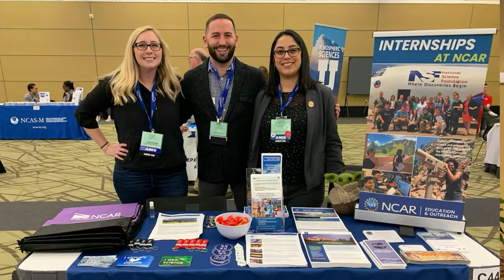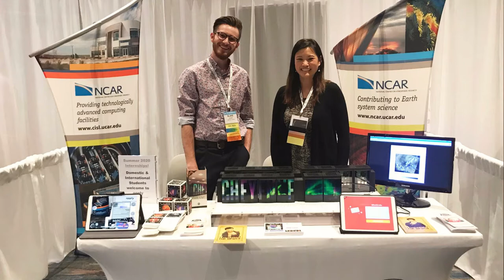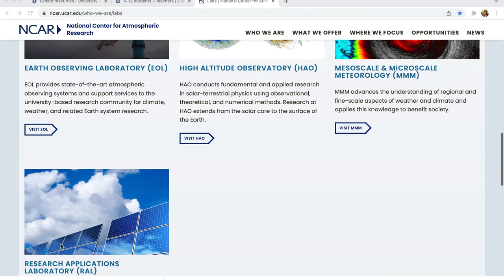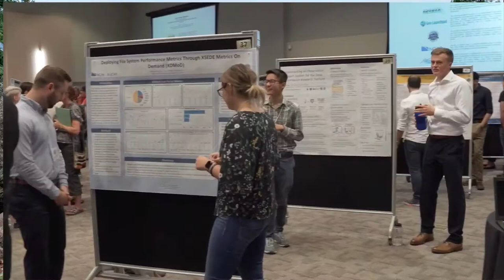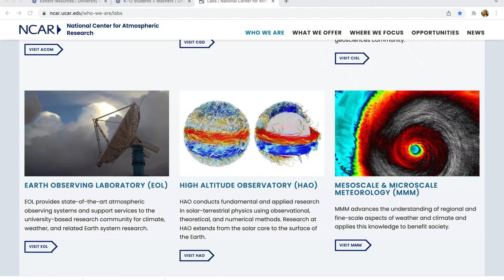Meet the Experts "The Sky's the Limit: Pathways to a Future in STEM"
For students who like science, art, building, coding, writing, or working with people, these skills (and many others) could lead to a career someplace like the National Center for Atmospheric Research! NCAR internship and student program coordinators reveal their own career journeys, discuss diverse pathways to STEM careers, and answer questions about what actions students can take today to help them find their way to a bright future in STEM.